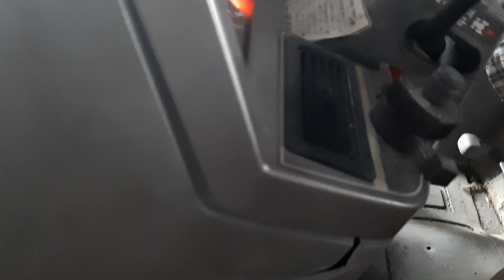Đưa em nó vô sưởng, chuẩn bị làm côn